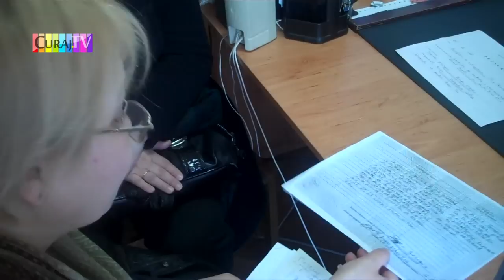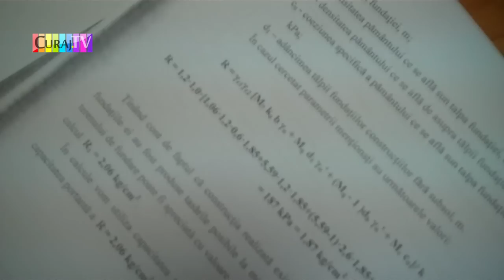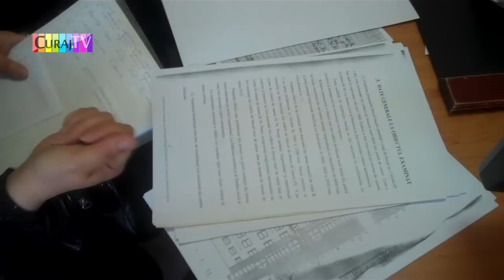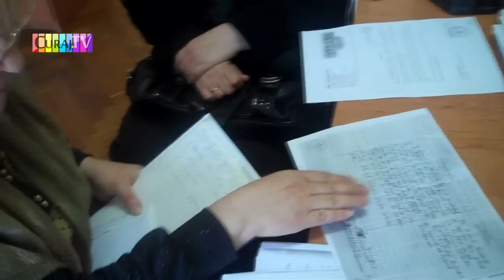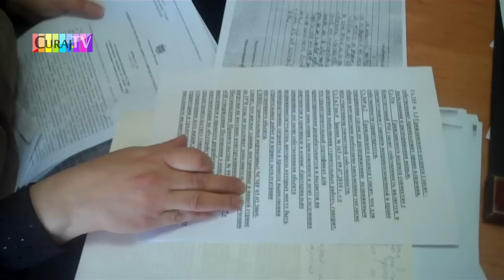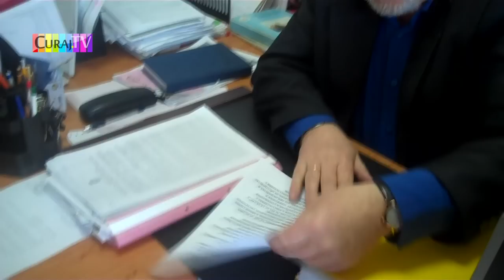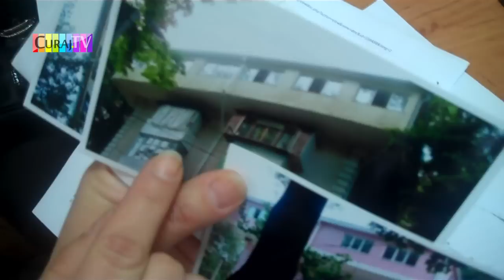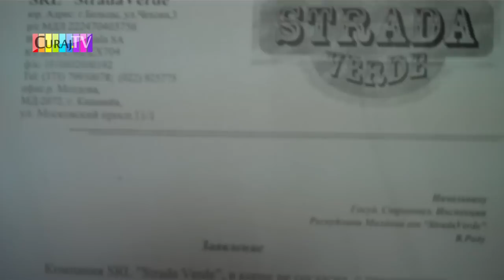Epopee cu mansarda (partea III Inspecţia în Construcţii)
Nicolae Surugiu din Inspecţia de stat in Construcţii spune că a dat prescripţie pentru stoparea lucrărilor de construcţie a mansardei pe str. Dimo 15/ 1 la data de 4 martie. Dar la 6 deja a anulat-o pentru că cică lucrătorii au corectat toate greşelile sale cu acte şi cu încălcarea Legii. La întrebarea "Cine verifică dacă într-un adevăr ei i-au corectat?" răspuns nu era clar. Deci Inspecţia de stat în Construcţii este o instituţie incompetentă, sau coruptă?!